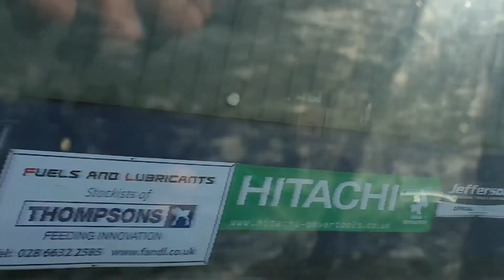Joined by NI Commute! Wright Solar #821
Ride on Wright Solar #821 with NI Commute

Facility: Translink Ulsterbus
Route: 59 (Ennsikillen to Derrygonelly)
Licence Plate: GEZ 7821
Number: 821

This video was recorded on the 18th of March 2022